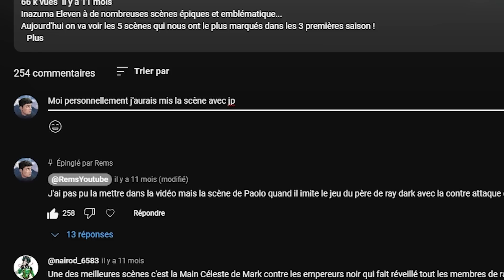8 SCÈNES MASTERCLASS DANS INAZUMA ELEVEN GO !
Inazuma Eleven Go à de nombreuses scènes épiques et emblématique...
Aujourd'hui on va voir les 8 scènes qui nous ont le plus marqués dans les toutes les saisons le de la trilogie IEGO !

2000 likes partie 3 sur les Films ?